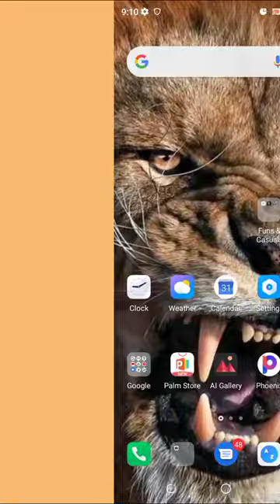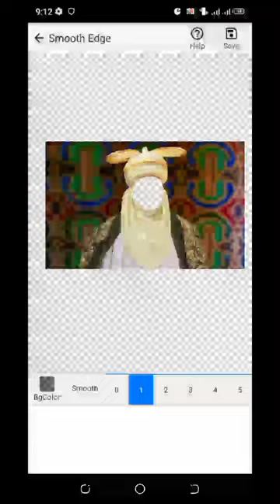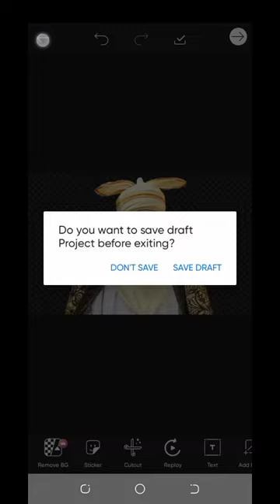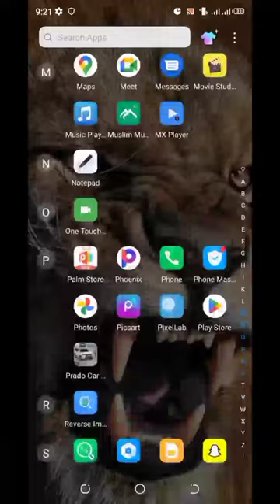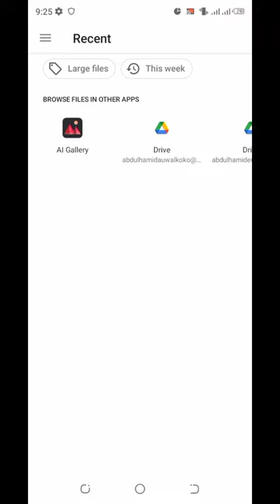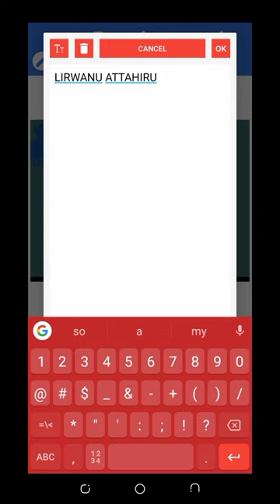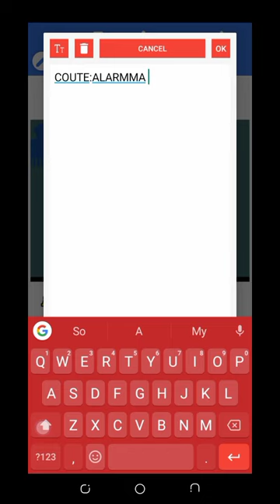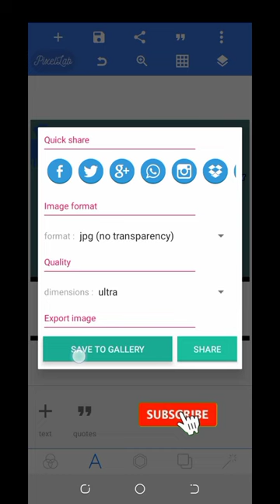yanda zaka hada poster (sarauta)irin wannan